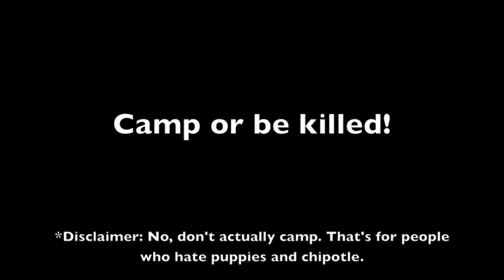Black Ops 2: The Camper's Greatest Weakness Has Finally Been Exposed.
No more will we have to lose courageous men and women to these guys. The secret is finally out and if we team up together, we will prevail!